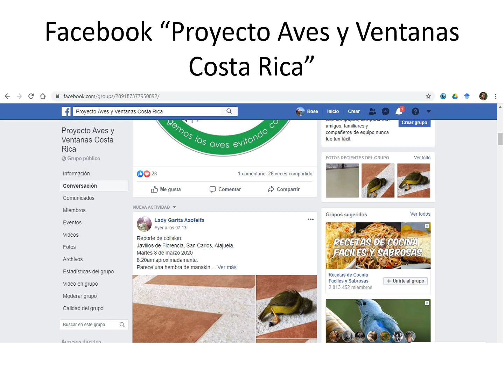¿Por qué las aves golpean contra ventanas?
La colisión de aves contra ventanas es más común de lo que pensamos.  Las aves tienen una excelente vista, pero eso no impide que se golpeen y que muchas de ellas pierdan la vida por esto. Además, otro comportamiento llamado "boxeo de sombra" implica que las aves pasen mucho tiempo golpeando contra el vidrio para molestia de las personas. En el vídeo explico por qué golpean las aves y les invito a participar en este proyecto de investigación